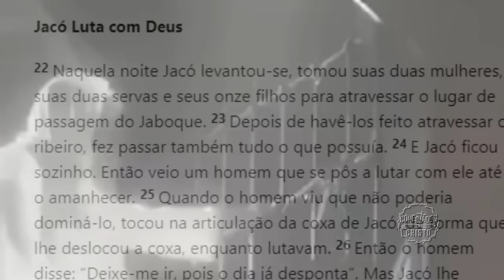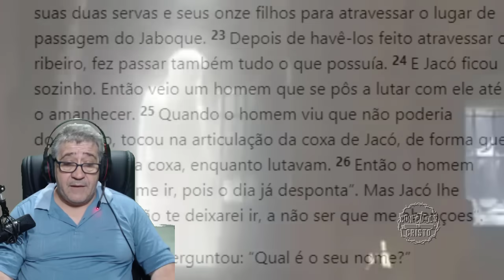ESTE VÍDEO E MUITO FORTE!ACONTECEU UM FENÔMENO NA CCB!IRMÃO CONTA CHORANDO AO CANAL! ÉPARA QUEM CRÊ